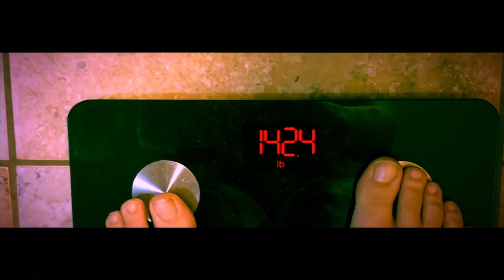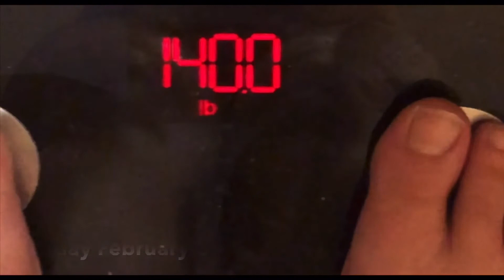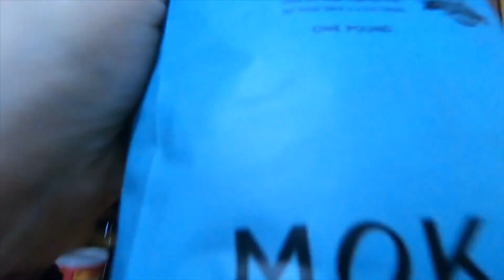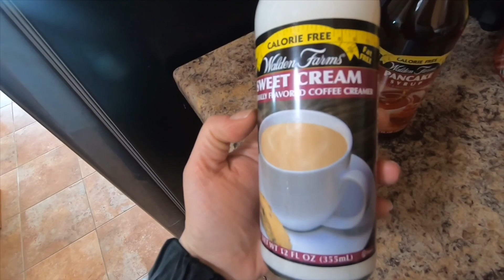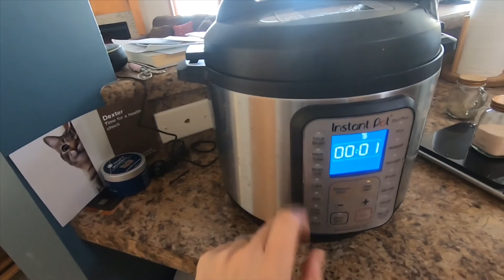Bodybuilding Competition Prep Vlog + Leg Workout l GoPro Hero 7 Black Vlog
Here’s a vlog of my first week of prep! I’m going to talk about nutrition on my week 2 video. Enjoy!